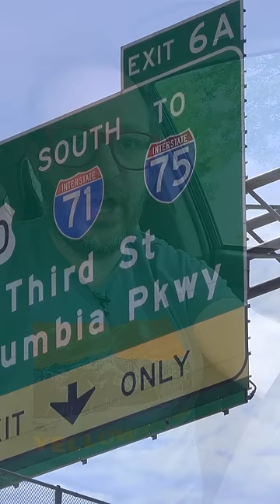Why Does America Have Green Highway Signs?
A 60-second primer on why American highway signs are green.